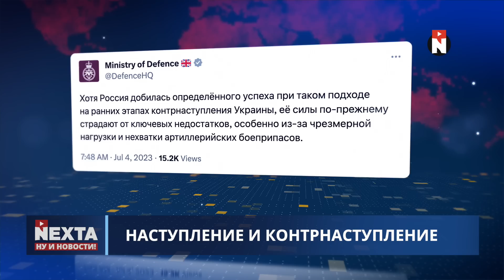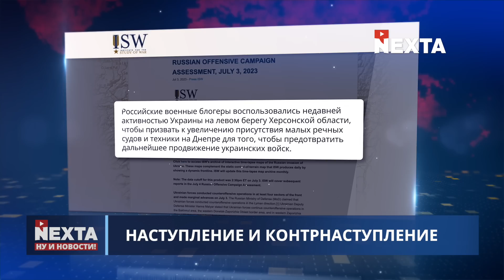Попадание в военный объект в Подмосковье / Ну и новости!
00:00 Ну и новости!
01:18 Наступление и контрнаступление
03:28 Беспилотники атакуют Москву
04:11 Сезон ДТП в Крыму
04:27 Как продлевали Генсека
06:22 Украине пока без истребителей
06:59 Эрдоган стоит на своём
07:59 Польша усиливает границу
09:28 Без комментариев
10:28 Спасибо за внимание и поддержку!